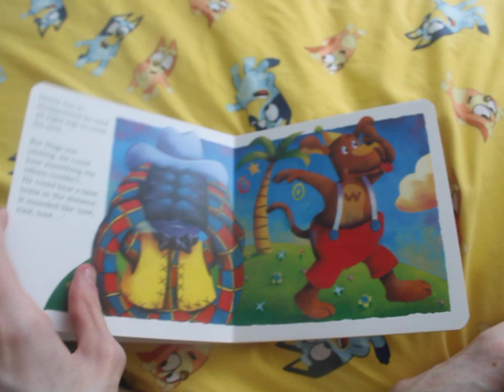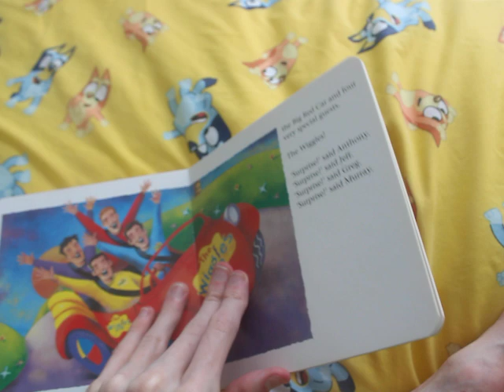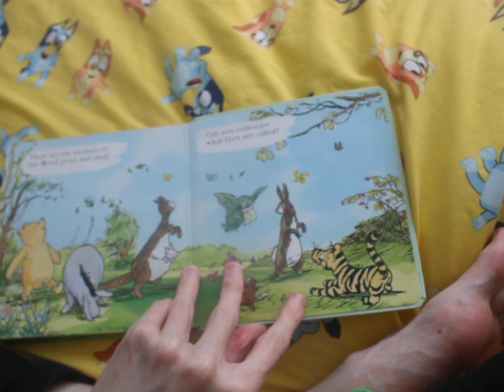Toy, book and DVD update 19/10/24